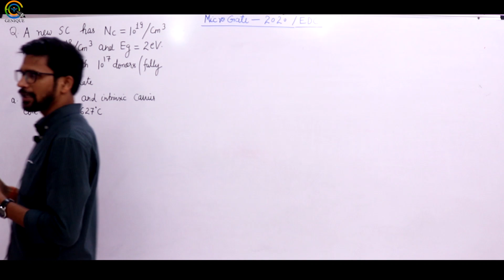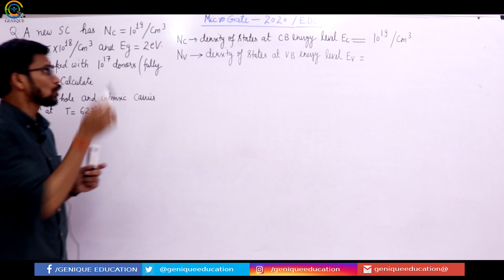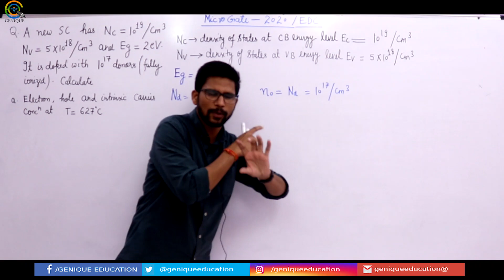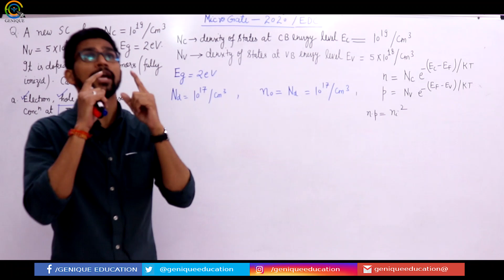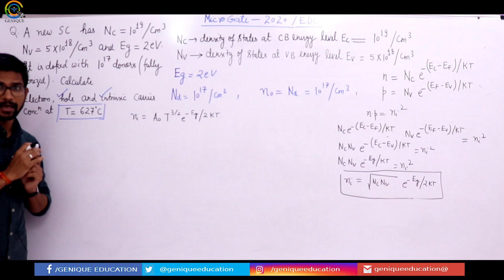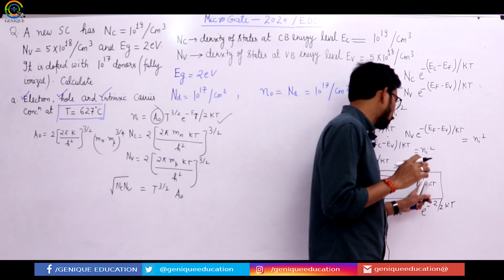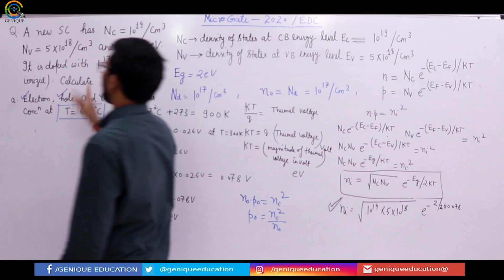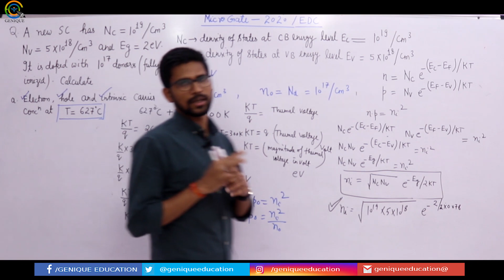Session 04 I Question on concept of density of states I microGATE 2020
Subject : EDC (MicroGATE)

1. Network Theory Crash Course

2. Signal & System Crash Course

3. Communication System Crash Course

4. Control System Crash Course

5. Digital Electronics Crash Course

6. Analog Electronics Crash Course

7. Electrical Machine Crash Course

8. Power System Crash Course

9. Power Electronics Crash Course